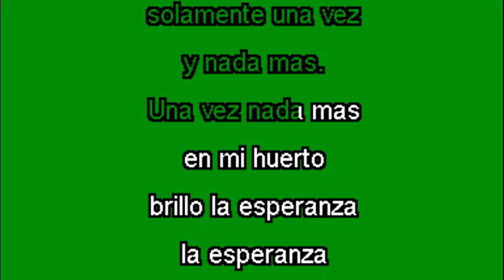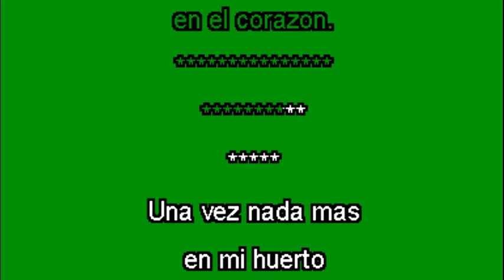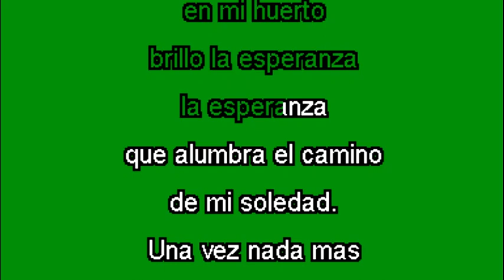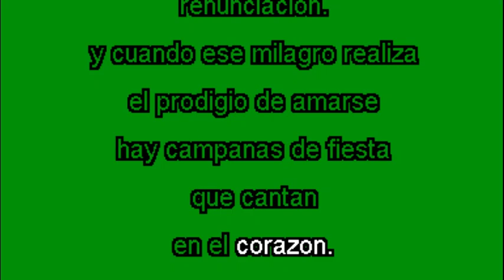Agustin Lara Solamente Una Vez Karaoke